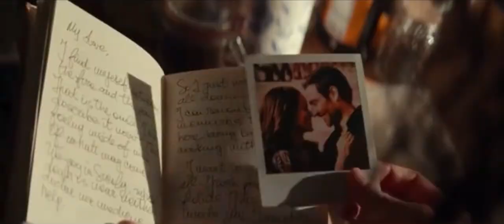Lino and Amy |Love story S1x01 |from the scratch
Series Name:From the scratch
Couple Name:Lino and Amy